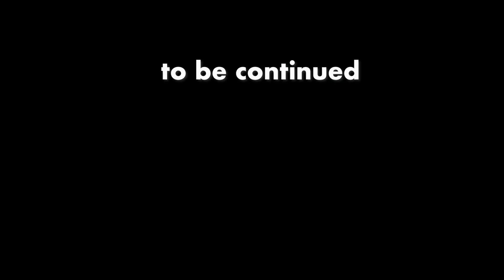「ひろゆき的なモノとそれを求める人達。」6dec22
【ひろゆき】個人最適化と全体最適化は矛盾。GINETTEを吞みながら。からの1本目です
「本当の自分とは違う自分の
　イメージと他者は関係している
　本当の自分と考えている自分と
　本当の本当の自分とはまた
　かけ離れていたりもする
　色々難しい人間のイメージが大事なのかな。

【ひろゆき】個人最適化と全体最適化は矛盾。GINETTEを吞みながら。2022/12/05 L01